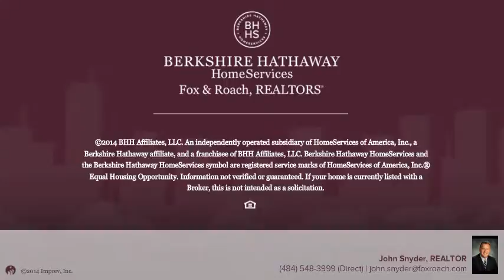1544 FELS RD QUAKERTOWN, PA 18951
John Snyder, REALTOR® Berkshire Hathway HomeServices, Fox & Roach - Coopersburg